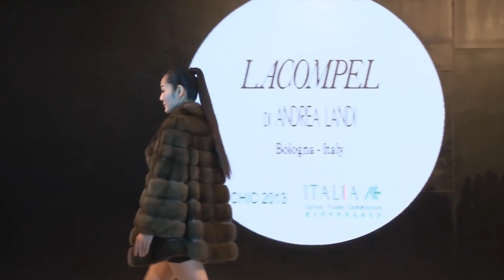FASHION SHOW - LACOMPEL CHIC ITALIA 2013 PECHINO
VIDEO EDITING NICOLO' MIGLIETTA